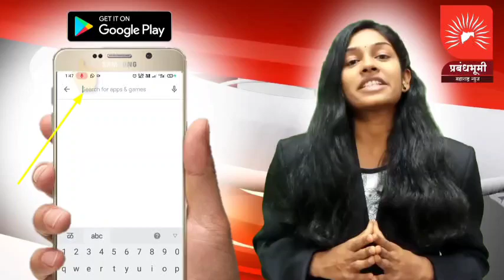MUMBAI | जे. जे रुग्णालयातील कर्मचाऱ्यांनी विविध मागण्यांसाठी पुकारला संप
ANC- विविध मागण्यांसाठी जे. जे कर्मचारी संघटनेच्या माध्यमातून जे जे रुग्णालयाच्या कर्मचाऱ्यांनी संप पुकारला आहे. जवळपास रुग्णालयातील जवळपास  30 कर्मचारी संपावर गेले आहेत. या कर्मचाऱ्यांच्या काही मागण्या आहेत. जोपर्यंत या पूर्ण होत नाही तो पर्यंत संप चालूच राहणार असल्याचे कर्मचाऱ्यांनी सांगितले आहे. जुनी पेन्शन लागू करावी, नवीन लोकांची भरती करावी, कर्मचाऱ्यांना नोकरीत कायम करावे, कंत्राटी कर्मचाऱ्यांना नोकरीत कायम करावे,  लांब राहणाऱ्या कर्मचाऱ्यांना रुग्णालयच्या जवळ राहण्याची व्यवस्था करावी अशा या कर्मचाऱ्यांच्या मागण्या आहेत. जर शासनाने या सर्व मागण्या मान्य केल्या नाहीत तर आंदोलन असेच सुरु ठेवणार असल्याचे कर्मचाऱ्यांनी सांगितले आहे.

BYTE- कृष्णा रेनुषारम्म, जे जे रुग्णालय कर्मचारी
BYTE- संदिप येरूनियार, जे जे रुग्णालय कर्मचारी
BYTE- सत्यम सावंत, सेक्रेटरी कर्मचारी रूग्णालय संघटना